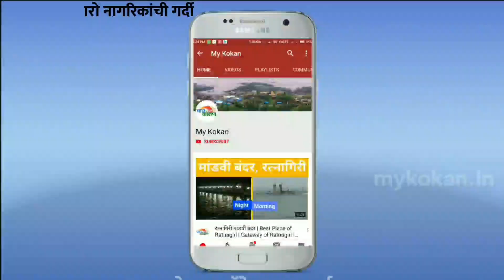हजला चालत जाणाऱ्या 'शहाबुद्दीन' यांना भेटण्यासाठी रत्नागिरीत गर्दी | my kokan